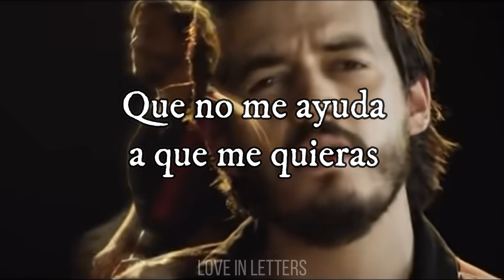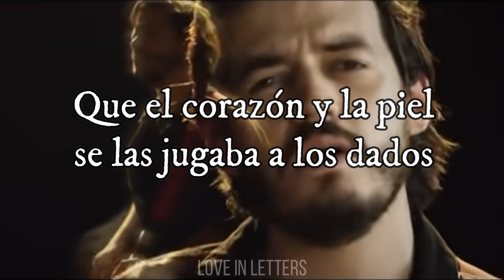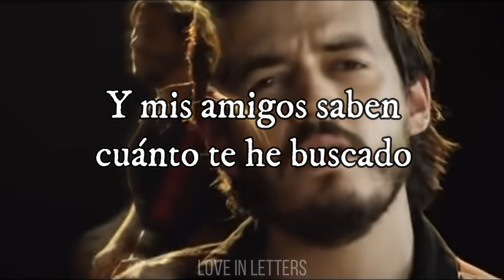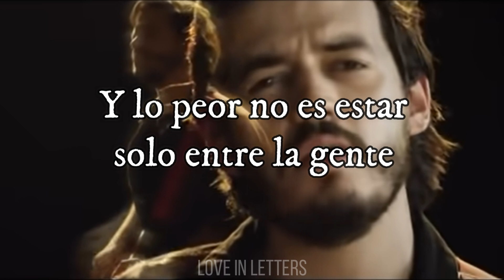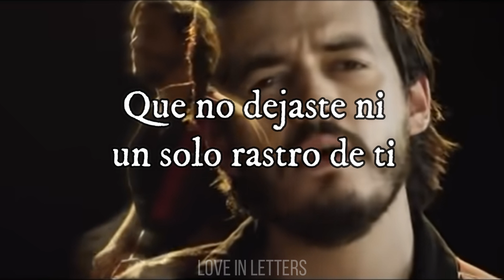Morat, Andrés Cepeda - Mi Pesadilla (letra)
LETRA/LYRICS

Voy a entregarte el corazón
Para que nunca lo devuelvas
Desecharé cada obsesión y cada vicio sin razón
Que no me ayuda a que me quieras

Y en cada beso que des
Mi boca va a padecer
De amnesia hasta que tal vez
Le borres todo el pasado

Pero no va a importar porque si estás a mi lado
Yo sé que mi futuro quedará en muy buenas manos

Pero no te he encontrado
Y mis amigos saben cuánto te he buscado
Lo quе me asusta no es que tardеs demasiado
Mi pesadilla es que pasaste y no te vi, que no te vi

Y lo peor no es estar solo entre la gente
Ni que te ausencia a veces venga y me atormente

Cuando te encuentre
Cambiaré mis madrugadas por mañanas
Te cantaré cada canción

Que nazca de la inspiración que le regales a mi alma
Y si quisiera volver a ser el loco de ayer
Que el corazón y la piel se las jugaba a los dados

Sería mi peor error porque si estás a mi lado
Yo sé que mi futuro es aún mejor que mi pasado

Lo que me asusta no es que tardes demasiado

Mi pesadilla es que pasaste y no te vi
Que no dejaste ni un solo rastro de ti
Que por andar tan distraído te perdí